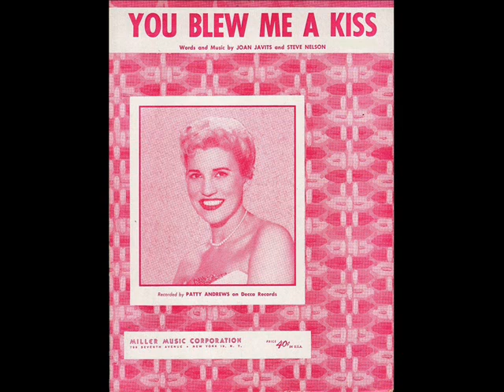PATTY ANDREWS - Booga Da Woog / The Rains Came Down (1955)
50s Jiver Boogie with vocal Group / Exotica Calypso
(1) F3228-B (2) F3268-A Capitol Records (1955)
with Harold Mooney and His Orchestra